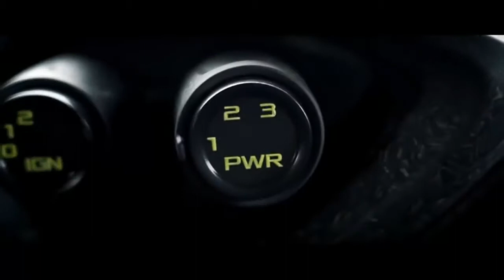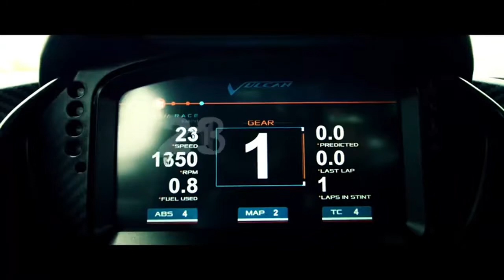Aston Martin Vulcan Review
The Aston Martin Vulcan is purely insane. Aston has definitely made a pure racing machine with 800+ BPH and destroyed the McLaren P1 lap time by 9 whole seconds! that is an eternity in race time!